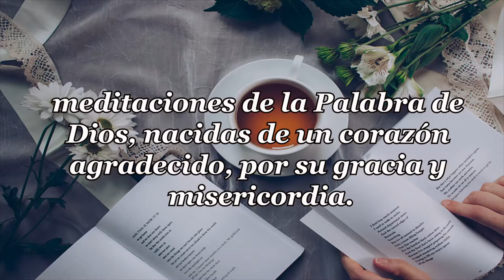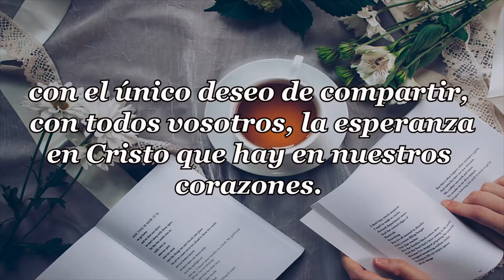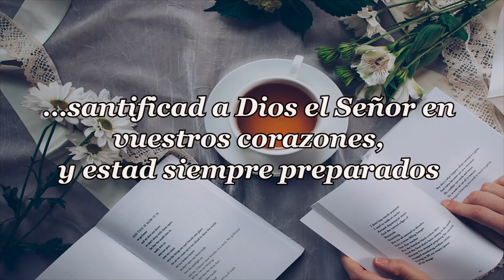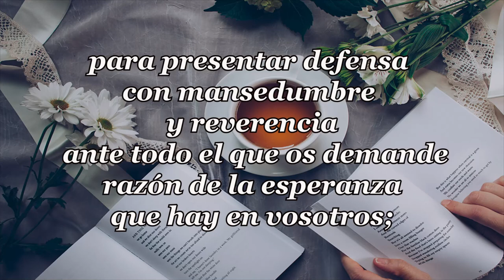367 EN LA CARRERA